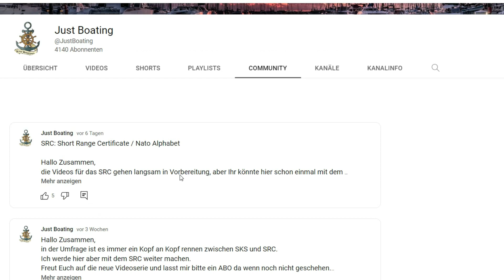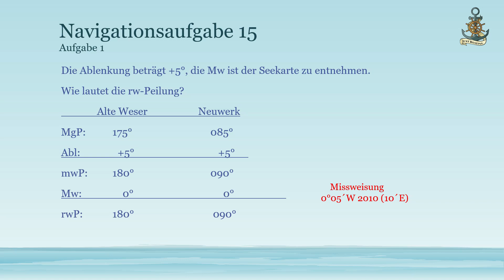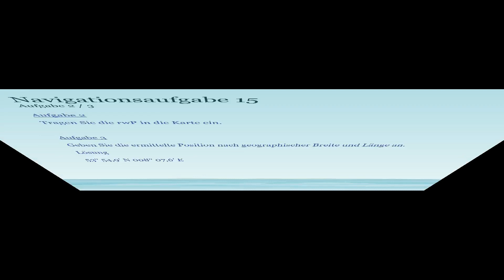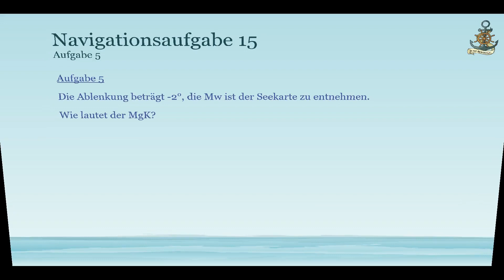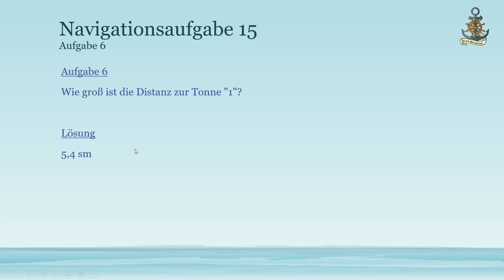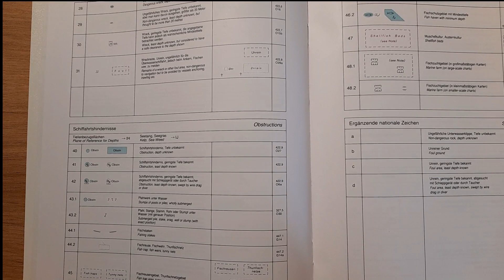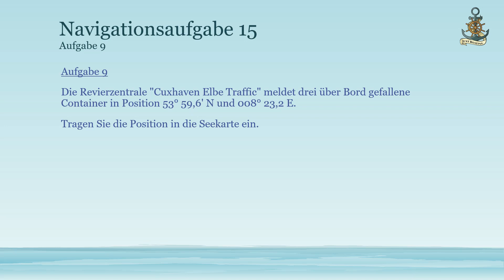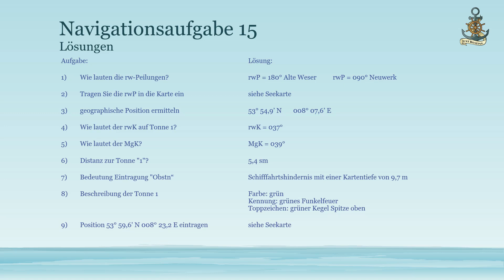Navigationsaufgabe 15 für den Sportbootführerschein See (Schritt für Schritt erklärt)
In diesem Video besprechen wir die Navigationsaufgabe 15 (Kartenaufgabe 15) für den SBF See ausführlich Schritt für Schritt.

Quellenangabe:
Kartenausschnitt „Übungskarte 49 © Bundesamt für Seeschifffahrt und Hydrographie, Hamburg/Rostock“.

Hier noch der Partnerlink zu meinem Cloudspeicher von P-Cloud.
Bisher für mich der beste Anbieter im Bezug auf Preis | Leistung | Sicherheit
Direkt über den Link beitreten und bis zu 10GB kostenlos Speicher erhalten.

Kapitel:
00:00 Einführung und Ausgangssituation
01:11 Aufgabe 1: rw-Peilungen ermitteln
02:35 Aufgabe 2:rw-Peilung in Seekarte eintragen
02:42 Aufgabe 3: Geographische Position ermitteln
06:11 Aufgabe 4: rw-Kurs auf Tonne 1
07:36 Aufgabe 5: Wie lautet der MgK?
08:30 Aufgabe 6: Entfernung zur Tonne 1
09:30 Aufgabe 7: Bedeutung Eintragung Seekarte "Obstn"
13:20 Aufgabe 8: Beschreibung der Tonne 1
14:13 Aufgabe 9: Position in Seekarte eintragen
16:51 Abspann

Bücher Sportbootführerschein See
(Graf - Steinicke)
(Overschmidt - Bark)

SBF See und SKS Bücher (beide Scheine in einem Buch, für alle die nach dem SBF See noch weiter machen möchten)

Navigations-Set (Kursdreieck, Anlegedreieck, Zirkel) - Meine Empfehlung wenn Ihr alles drei neu benötigt

Kursdreieck:
(34cm) (Empfehlung insbesondere dann, wenn Ihr den SKS machen wollt)

Zirkel:
(Schulzirkel, eine Seite mit Bleistiftmine)
(Schulzirkel, günstige Version)

Karte 1 / INT1 (alle Symbole und Zeichen aus den amtlichen Seekarten, ein gutes und günstiges Nachschlagewerk)

Übungsbogen (Frage- und Antwortbogen)

Navigationsmappe (für alle die gleich in die vollen Einsteigen wollen)

Und hier der Link zur "Seemannschaft" eines der umfassendsten Werke zum Thema Sportschifffahrt. Eine ganz klare Kaufempfehlung von mir oder auch sein tolles Geschenk für Skipper.

Bücher und Navigationsmaterial für den SBF See gibt auch hier direkt beim Delius-Klasing Verlag:

Ich würde mich freuen, falls Ihr eines der Bücher benötigt dies über obigen Link bestellen würdet und so den Kanal unterstützt.

Tim